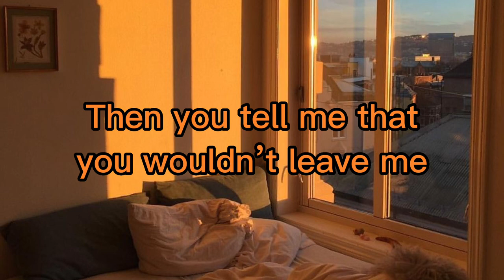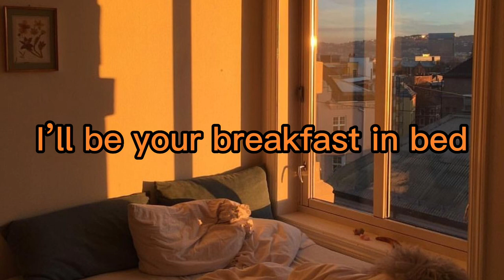Breakfast in Bed - Rayana Jay Lyrics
Nothing much to say, I kept it the style simple and sweet bc why not